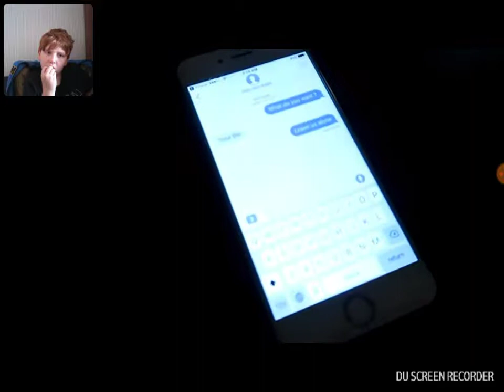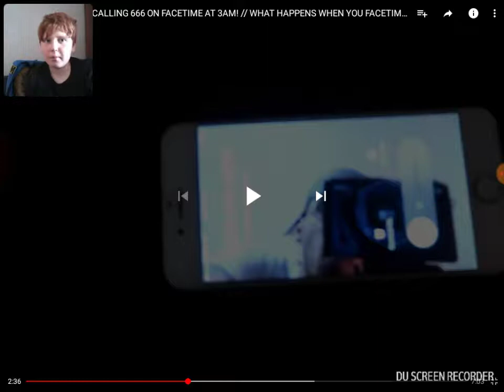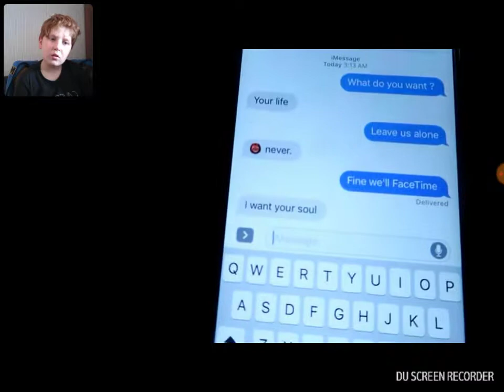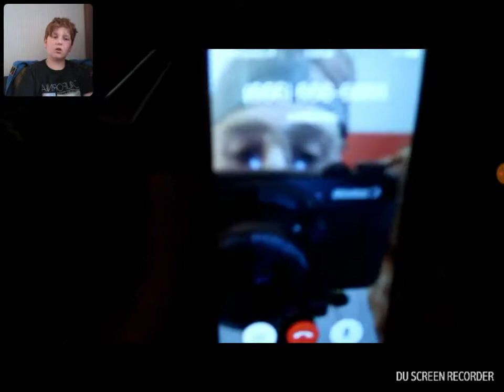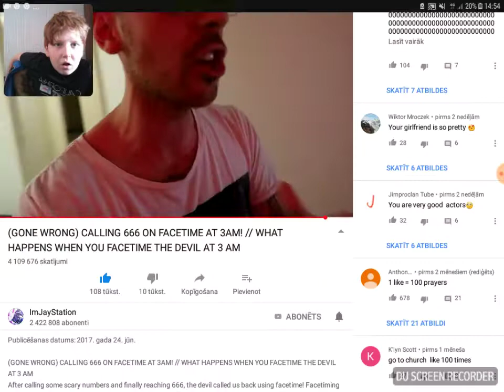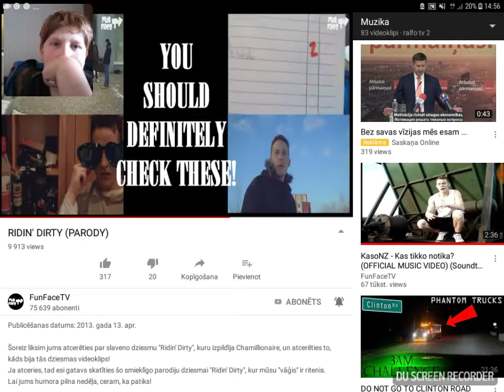666 velns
Ja bail neskaties